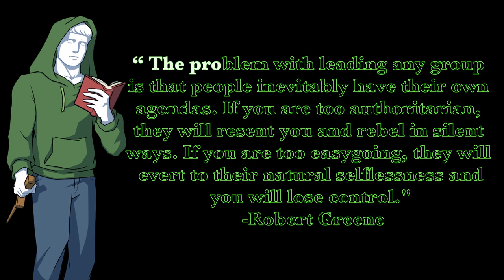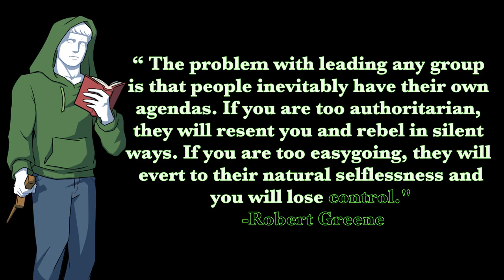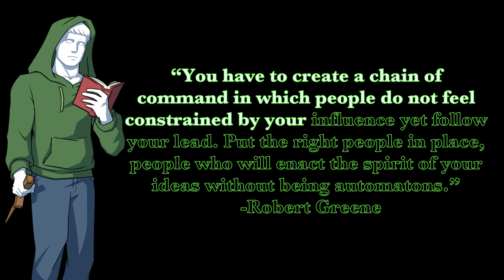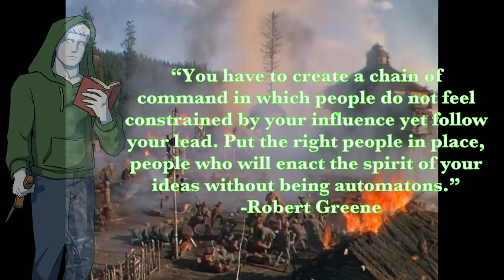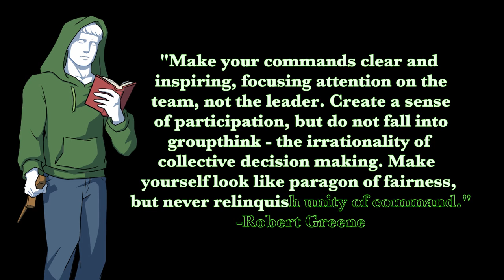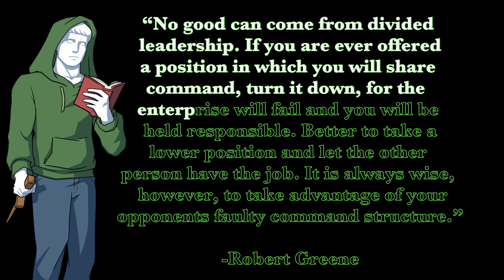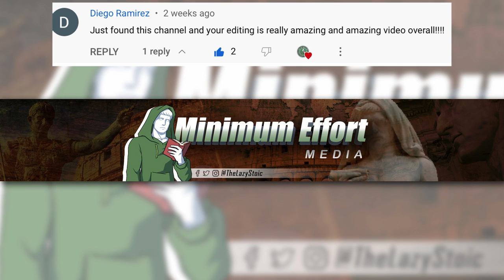The Snares of Groupthink: Strategy 5 of the 33 Strategies of War | By Robert Greene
This video is the fifth in a series on the The 33 Strategies of War by Robert Greene.

War is a state conflict between opposing nations, societies or groups. A Strategy is plan of action or policy designed to achieve a major or overall aim within a conflict. This series is not intended to glorify the violence of war rather the strategies and examples given will come encompass all manner of human conflicts. Although you may never find yourself in a physical confrontation and may pride yourself in the avoidance of violence these strategies may prove useful in confronting and overcoming the obstacles that stand in the way of your goals and desired achievements.

0:00 Into to The 33 Strategies of War
0:38 Part 1 The Broken Chain
8:42 Part 2 Remote Control
13:07 Part 3 Keys to Warfare
18:19 Part 4 The Reversal

Sources: The 33 Strategies of War by Robert Greene

Bio:
My real name is Kevin, I am original from New York, but currently live in Seattle with my wife and 3 children.  I served a little over 4 years in the US Army from 2003 to 2007, including two deployments Iraq. I have BA in Global Studies from the University of Washington.